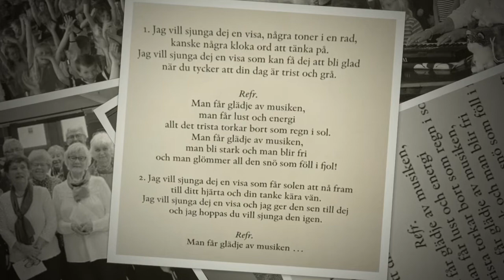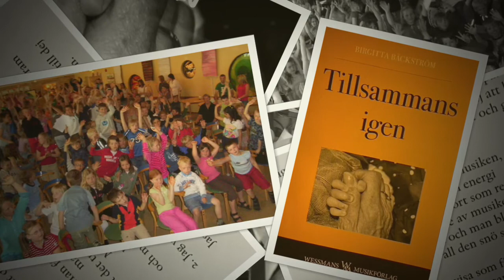EN VISA TILL DEJ att sjunga tillsammans (Wessmans förlag)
Seniorvisa om betydelsen av sång och musik. Text, musik o sång Birgitta Bäckström. Ingår i häftet "Tillsammans igen" Wessmans förlag